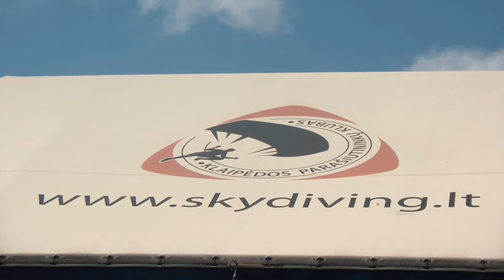Tandem Skydive Andrej 06/07/2013